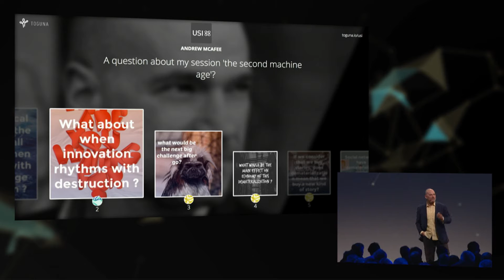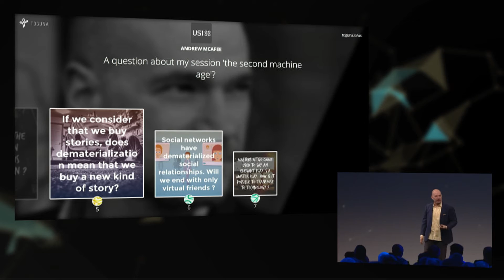Questions/Answers - Andrew McAfee at USI 2016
If technological innovation is a solution to all challenges, then how to deal with climate change and terrorism ?